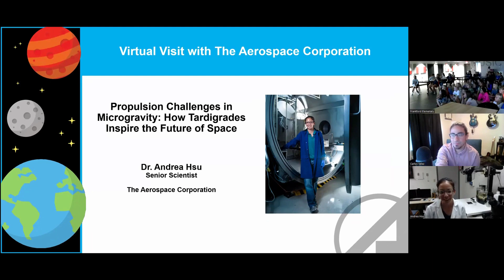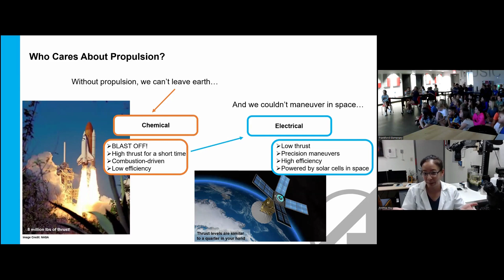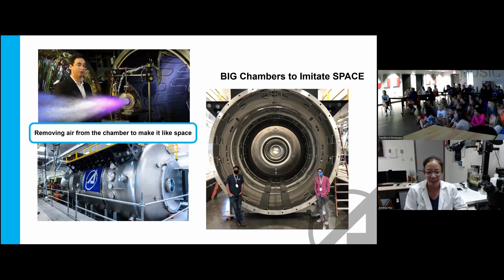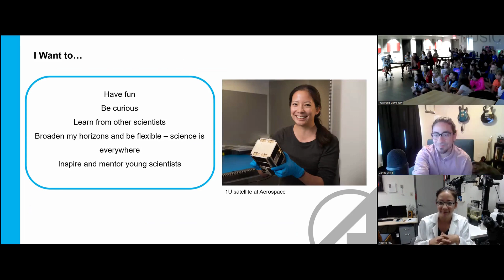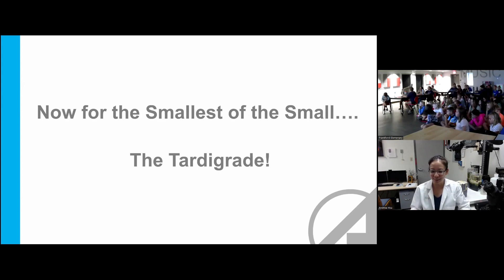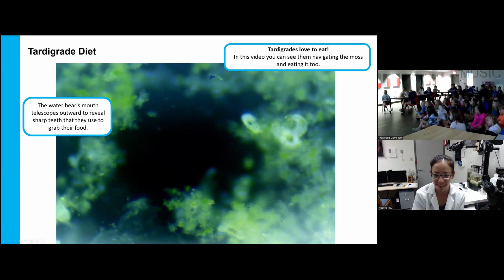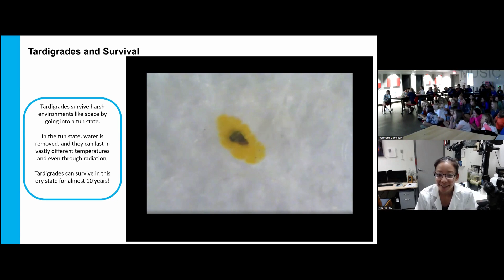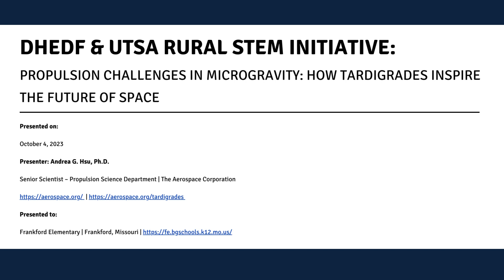DHEDF Rural STEM Initiative: Propulsion Challenges & How Tardigrades Inspire the Future of Space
DHEDF/UTSA Rural STEM Presentations are free educational sessions for the benefit of classrooms in participating Rural STEM Initiative schools throughout the U.S. To learn more about The Rural STEM Initiative,

In this presentation we are joined by Andrea G. Hsu, Ph.D. from The Aerospace Corporation to discuss the work they do with both satellites and tardigrades. This presentation was hosted for Frankford Elementary in an effort to provide aerospace and STEM lessons to rural schools across the country.